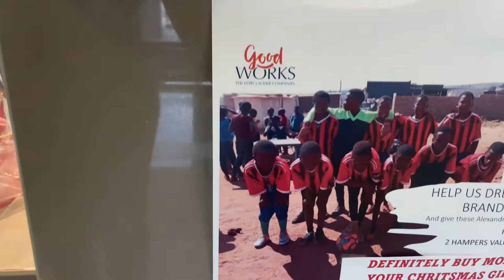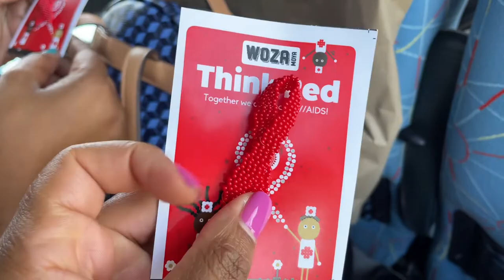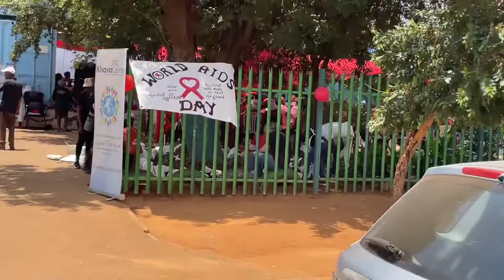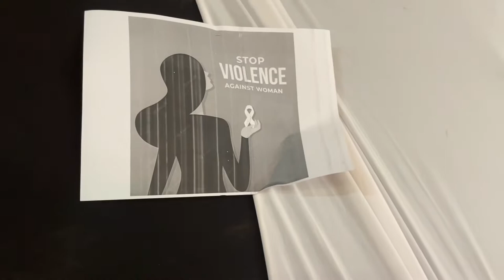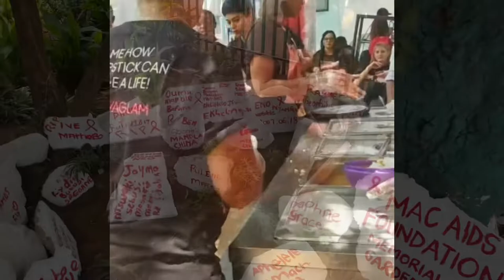World AIDS Day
Hi Babe
Welcome to day 3 of Vlogmas
Let’s go volunteer on World AIDS Day